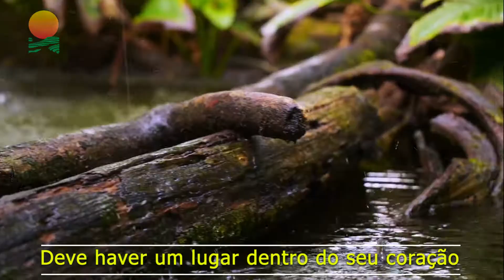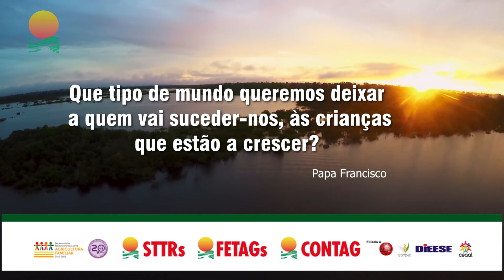Agricultura Familiar, em defesa do Meio Ambiente!